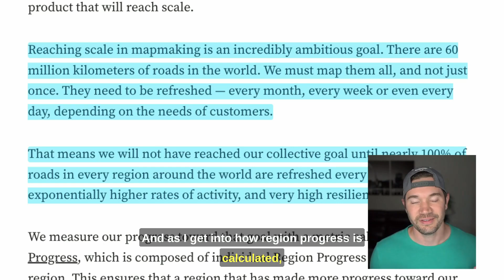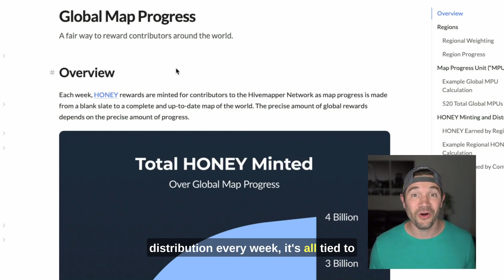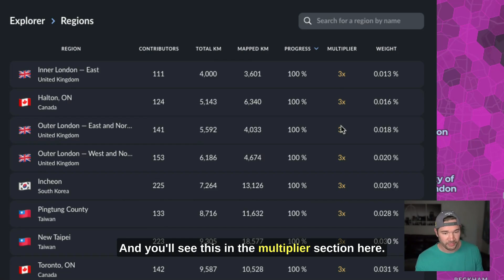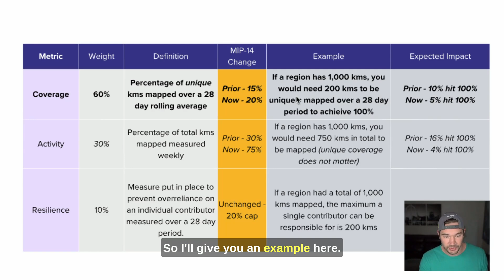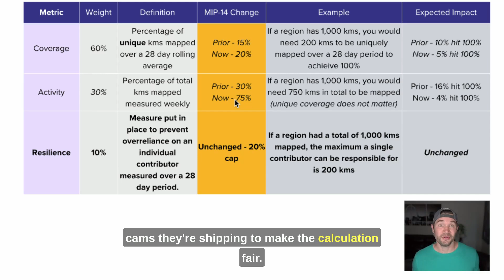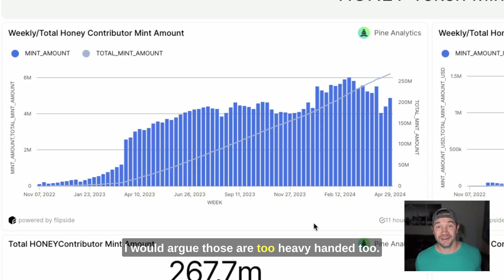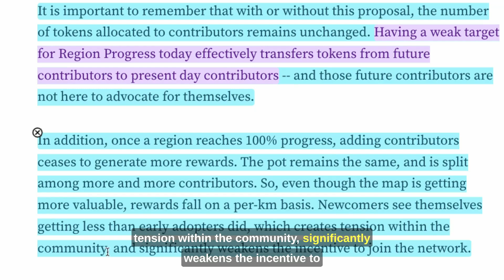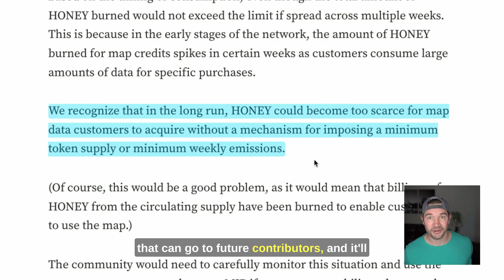Hivemapper - MIP-14 Summary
In this video, I cover the details of MIP-14, how global and regional progress is calculated, and give some constructive criticism on the execution of the MIP.